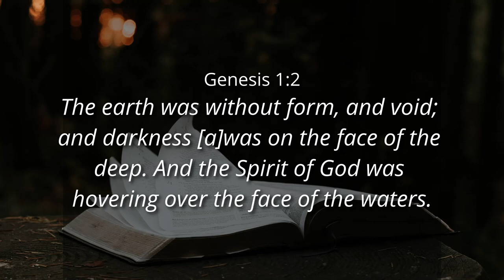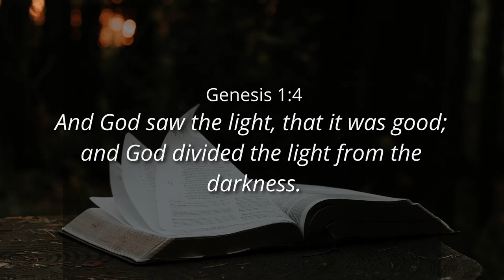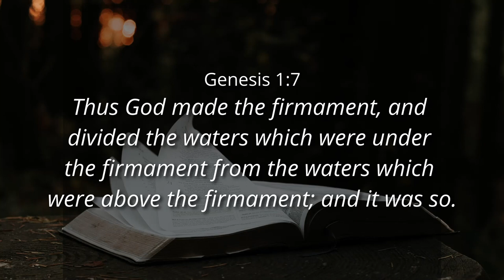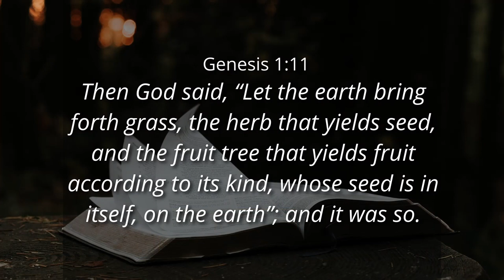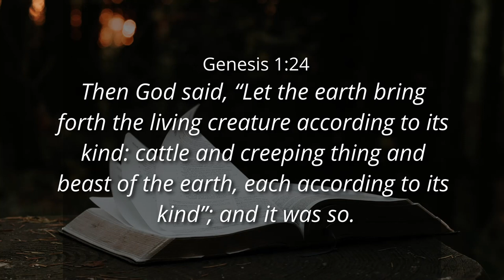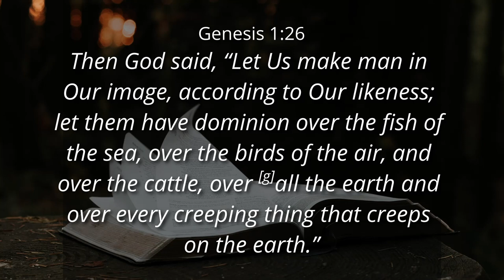SEE IN THE SPIRIT (PART 3) - Ps. Cornelis van Heyningen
00:00 Introduction
03:14 Genesis 1v1-2
07:37 verse 3
13:52 verse 4-6
17:30 verse 7-8
19:22 verse 9-10
22:50 verse 11
25:27 verse 14
30:25 verse 26
38:26 Be Fruitful
42:50 Multiply
45:16 Fill the Earth
49:23 Subdue it
59:14 Reign